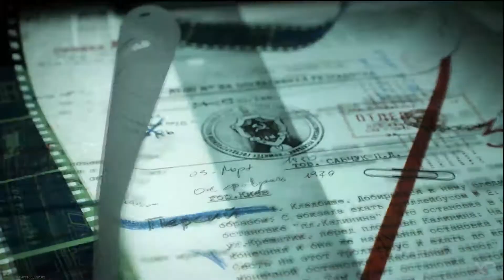Call of Duty: Black Ops Cold War Official Trailer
The Call of Duty Black Ops Cold War Reveal is finally here. Keep posted for Zombies trailer as well as easter egg hunts when the game finally releases!